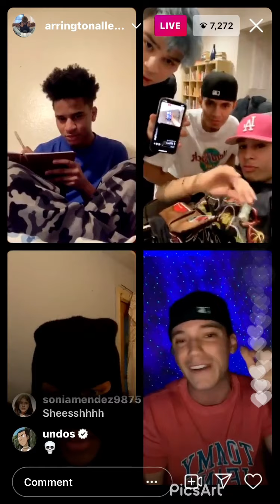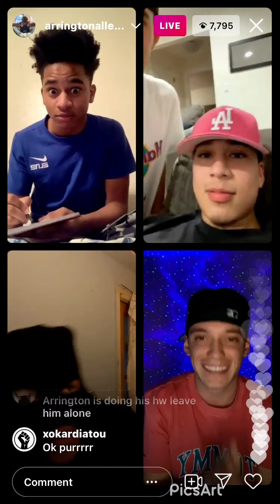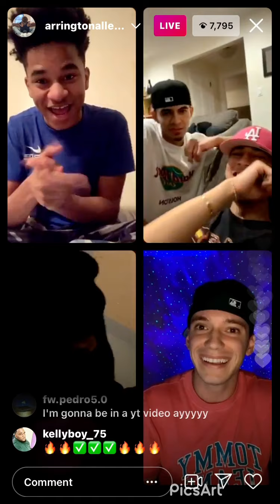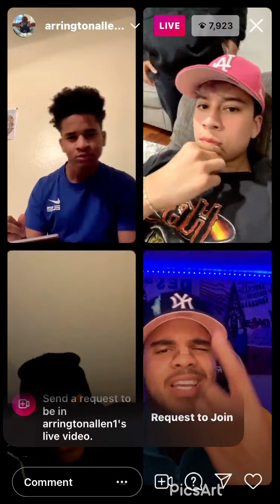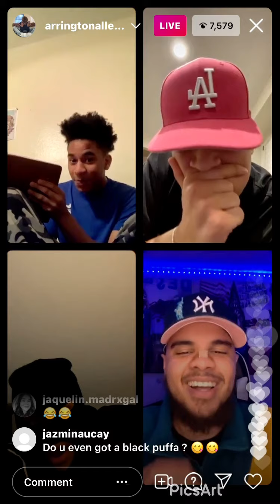Itsoraida, santea_, arringtonallen1 funny live😂and people rapping!